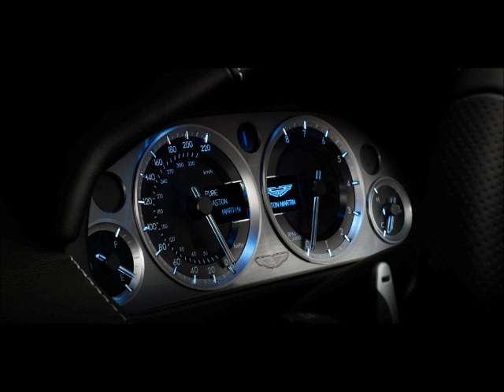Just another Vlog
Malloy just talks without rambling as much this time. Now that the vacation is ending, it is soon time to upload real video´s again. Can he handle it?